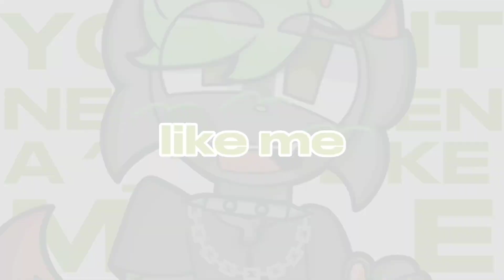YOU AINT EVER SEEN A ^_^ LIKE ME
Tar so silly